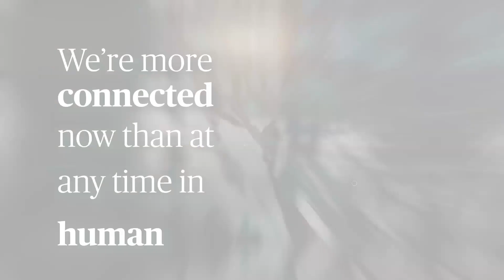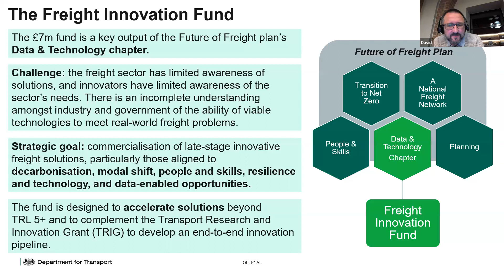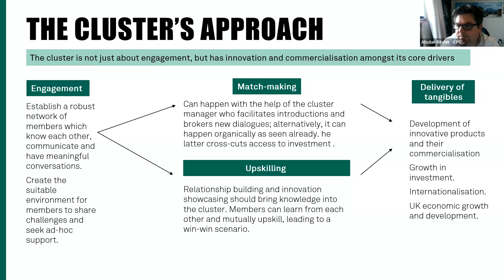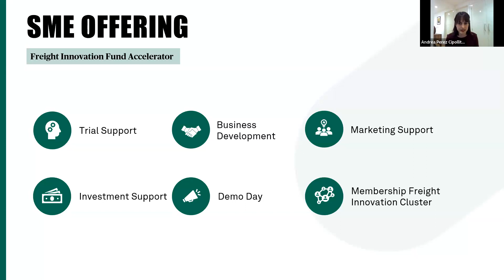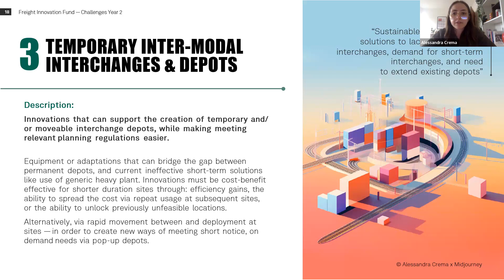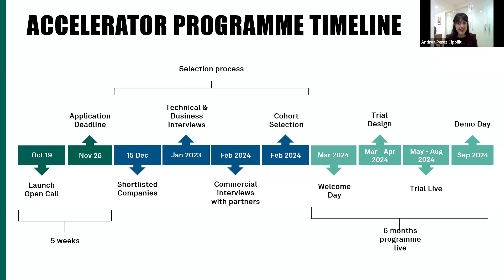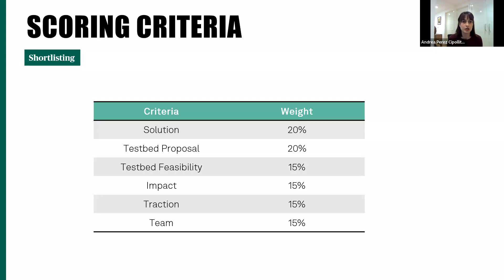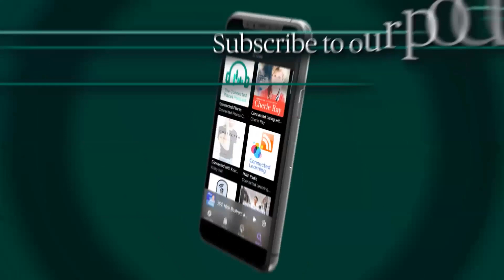Freight Innovation Fund Accelerator Cohort 2 Application Support Webinar